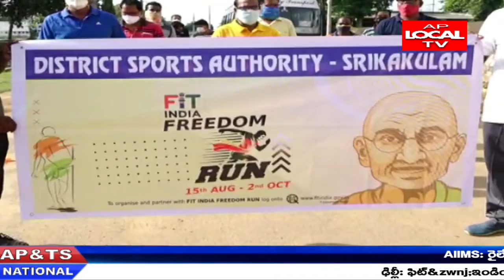దృఢభారత్ ఆవిష్కరనలో భాగంగా ప్రధానమంత్రి నరేంద్ర మోడీ ఫిట్ ఇండియా ప్రోగ్రామ్